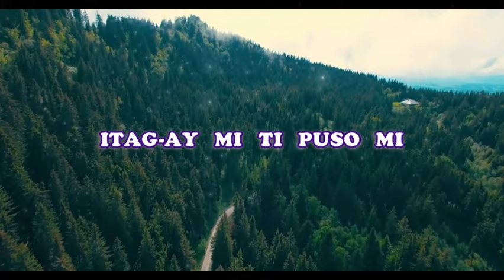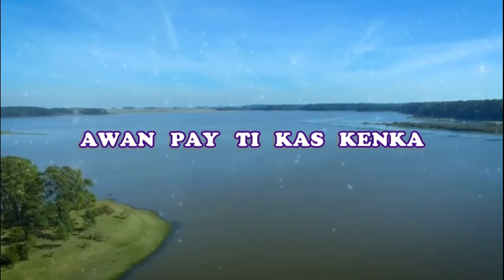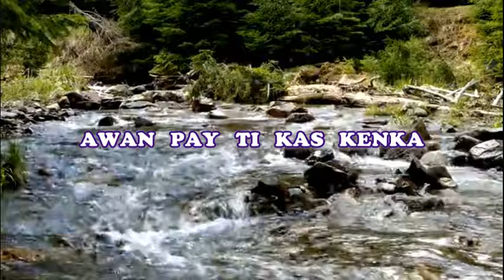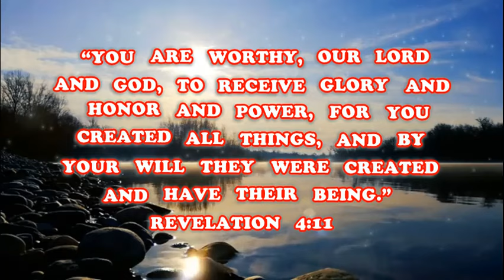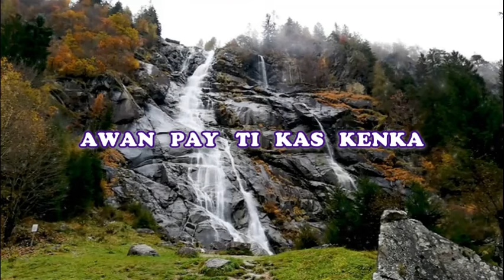Kukuam Amin Dayaw | ILOCANO Worship Song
Ilocano version of "You Deserve The Glory" cover song by Malbert Longbuan Gansuen.

“You are worthy, our Lord and God, to receive glory and honor and power, for You created all things, and by Your will they were created and have their being.” – Revelation 4:11

FAIR-USE ACT DISCLAIMER: Copyright Disclaimer under section 107 of the Copyright Act 1976, allowance is made for “fair use” for purposes such as criticism, comment, news reporting, teaching, scholarship, education, and research.

Shalom, God bless you!

Lyrics:

Kukuam amin dayaw, kinatan-ok
Itag-ay mi ti puso mi agdayaw ti nagan Mo

Natan-ok Ka, wen mannakabalin Ka
Awan pay ti kas Kenka awan pay ti kas Kenka